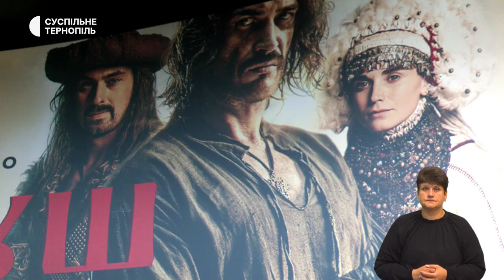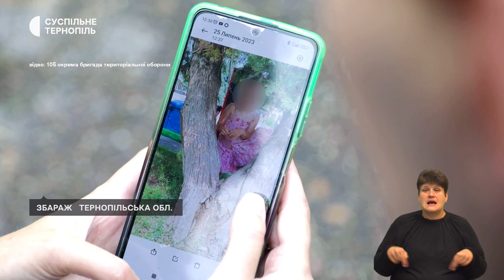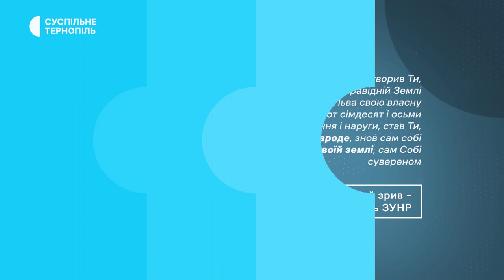«Перша така операція в Тернополі», презентували фільм «Довбуш» | 30.08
- Тернополянину видалили пухлину, яка провокувала напади епілепсії.
- Команда одного з найдорожчих фільмів України приїхала до Тернополя. Що розповіли про стрічку?
- Командир відділення батальйону тероборони з позивним "Жмеринка"  на війні втратив обидві руки. Свою історію розповів Суспільному.